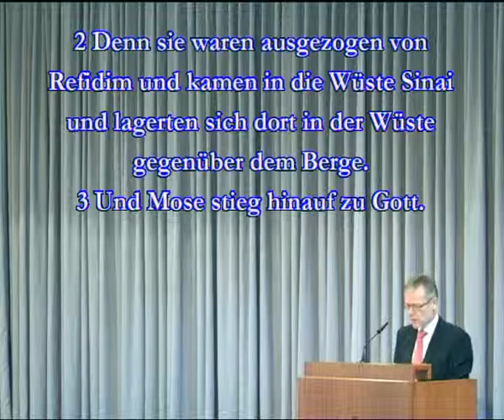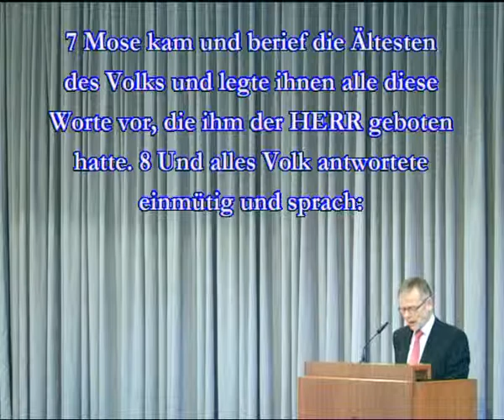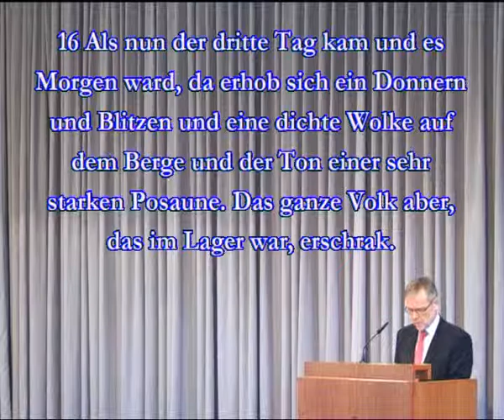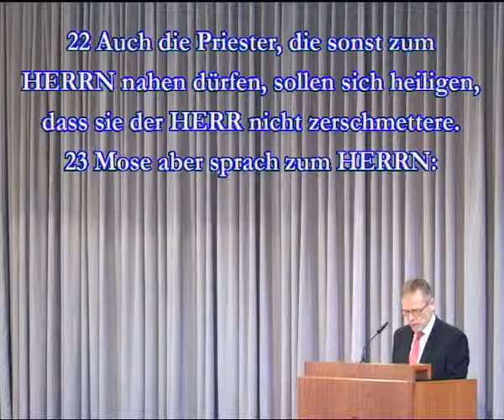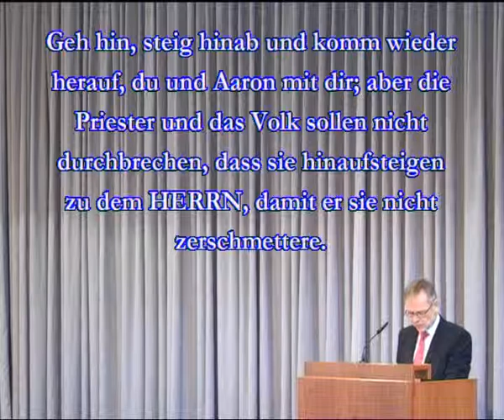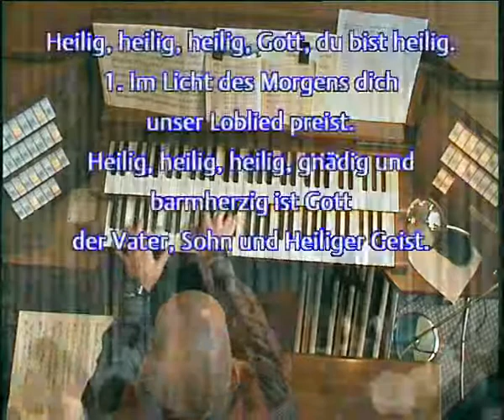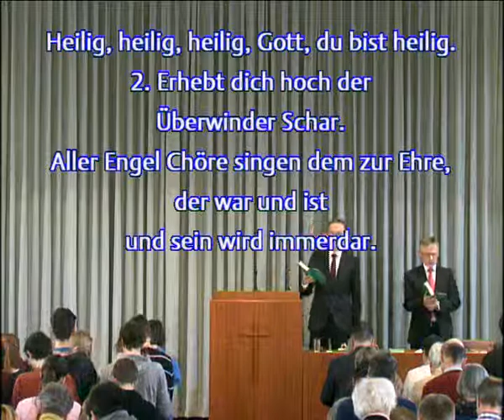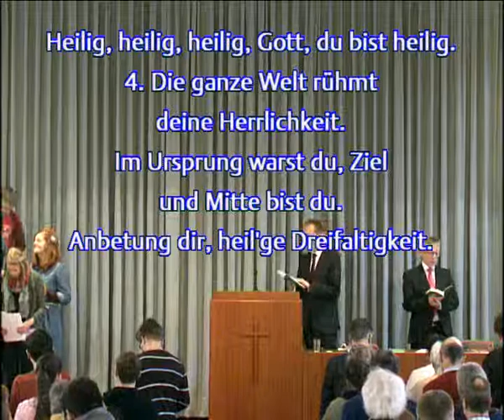15.02.2015, Andreas Schäfer: Das Wort - Der Sinai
Das Wort - Der Sinai
2.Mo. 19, 1-25
Andreas Schäfer
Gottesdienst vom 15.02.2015